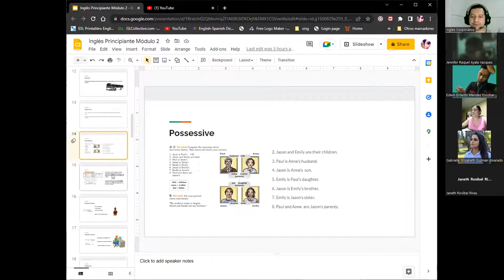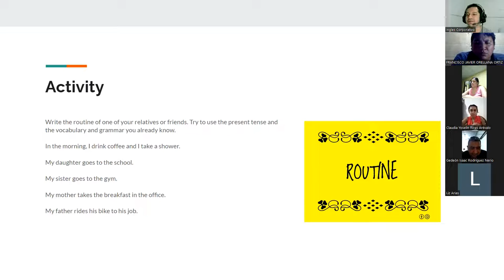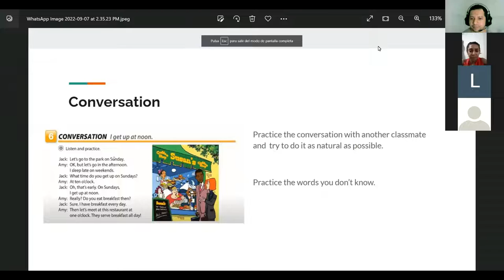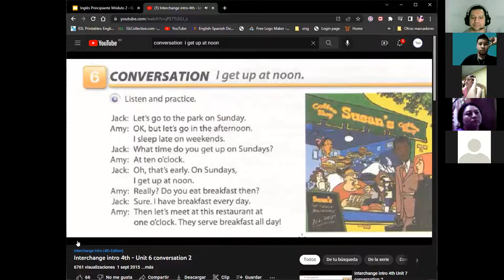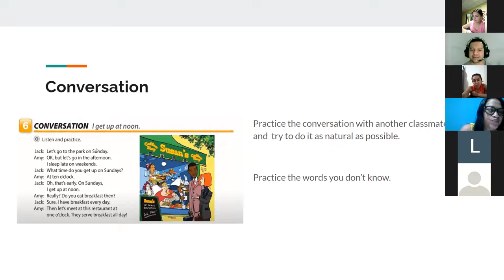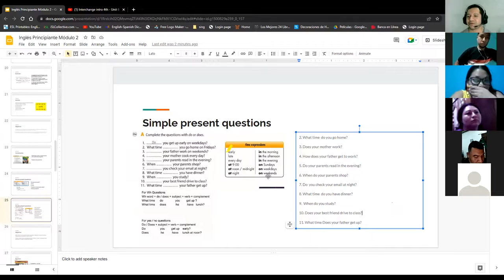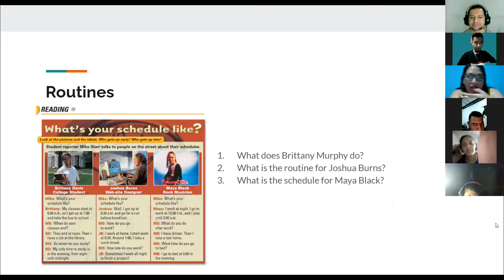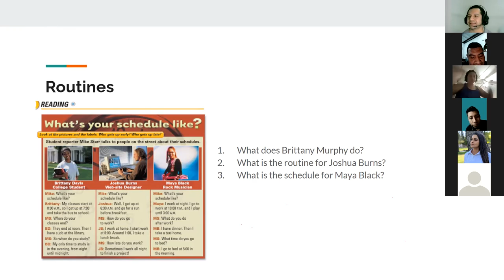Inglés Corporativo-07092022-Present Simple Questions